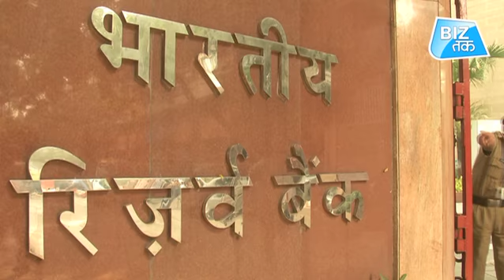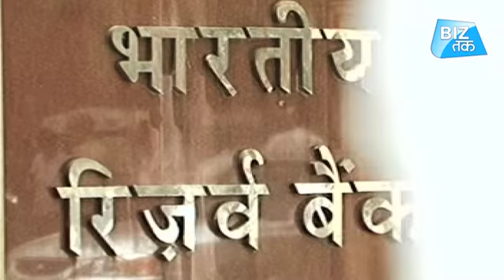जल्द घटेगी आपकी EMI?| Biz Tak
रिजर्व बैंक 6 जून को मौद्रिक नीति की अगली समीक्षा जारी करेगा। एसबीआई ने अपनी रिसर्च रिपोर्ट में कहा है कि अर्थव्यवस्था में सुस्ती को देखते हुए आरबीआई को रेपो रेट में 0.25% से ज्यादा कटौती करनी चाहिए।